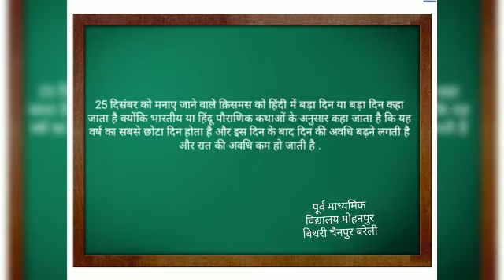25दिसम्बर क्रिसमस दिवस